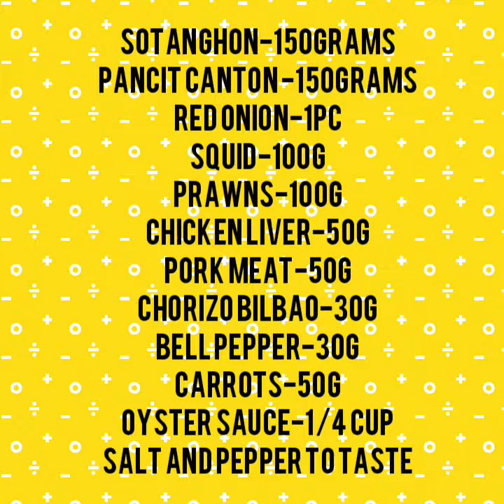BAM I WITH MIXED MEAT AND SEAFOODS,5minutes dish,lutong pinoy,subukan mo sa pancit,PINOY MERYENDA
pancit canton,bam i,lutong pinoy

                     Bam i
with mix meat and seafoods

red onion              10g
shrimp                   50g
chicken liver         50g
pork                        50g
chorizo bilbao      30g
bell pepper           15g
carrots                   50g
snap peas             10g
celery                     10g
baguio beans         10g
cabbage                 30g